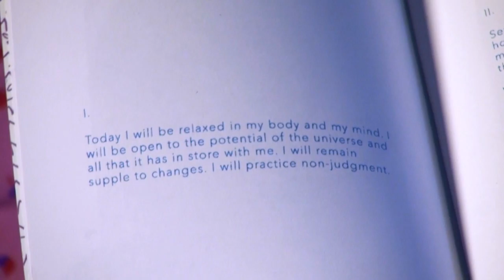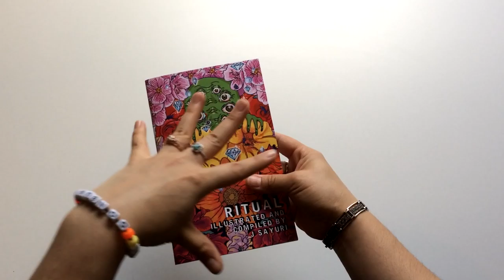How to Read a Spell- Change your Life - ASMR Whisper Crafting with Sayuri and Gabby La La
In this video, Sayuri and Gabby La La whisper their way to magic bliss by reciting the following affirmation three times, because repetition in magic is key!

Sayuri and Gabby La La put on their rainbow reading glasses and recite a magickal spell from Sayuri's most recent zine, Ritual. This is ASMR whispering at its finest! We give you our hearts and souls and hope to share to the world all the positivity, limitless creativity, and friendship that we can offer.

"Today I will be relaxed in my body and my mind. I will be open to the potential of Universe and all that it has in store with me. I will remain supple to changes. I will practice non-judgement."

Repeat this affirmation 3 times per day and let us know that changes that happen in your life.

This passage was written by Katie Wheeler-Dubin and read by Sayuri and Gabby La La.

VIDEO PRODUCTION
Eat the Fish Presents Producer/Camera ... Pat Saindon
Producer/Camera ... Josh Jacobsen

Shot at Petaluma Community Access Studio

BUY STUFF!